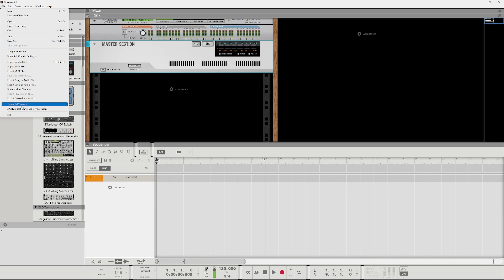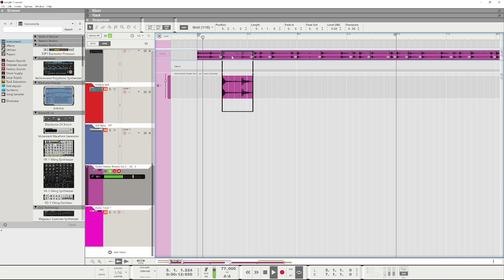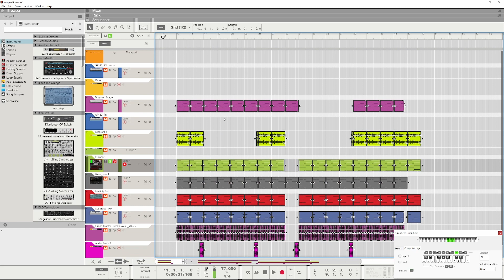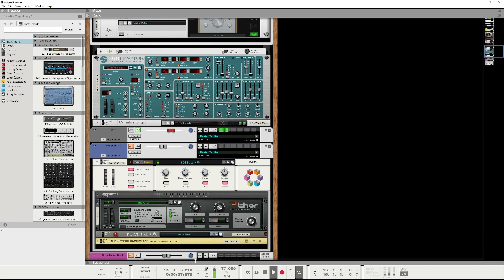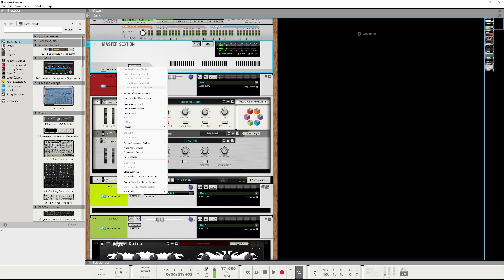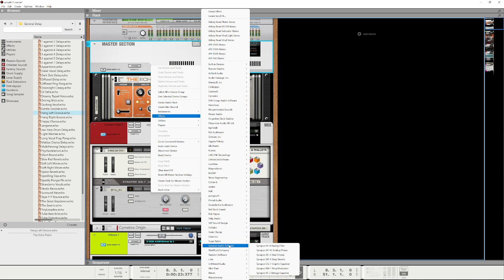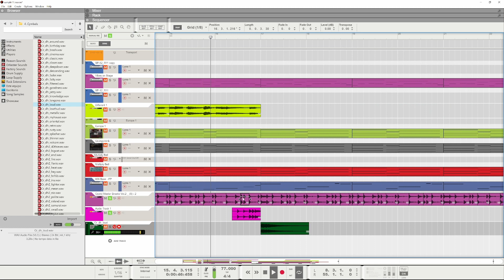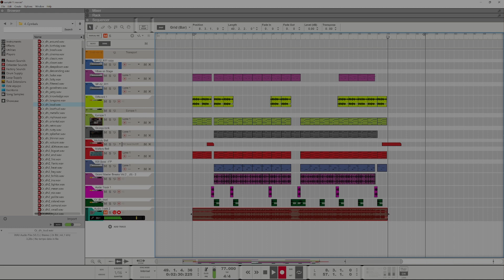Turning a Soulful RZA Type Beat into an Evil DARINGER Type Boom Bap Hip Hop Beat in Reason 12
0:00 Beat Making
49:03 Final Beat